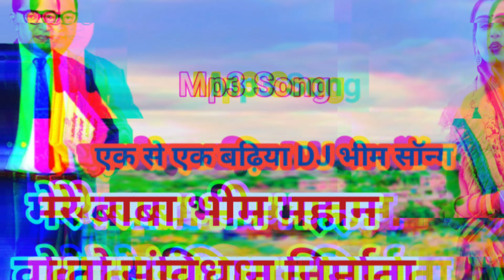मेरे बाबा भीम महान/MERE BABABHIM MAHAN/SUPER BHIM SONG/MP3 SONG/YUVANSHI MAURYA